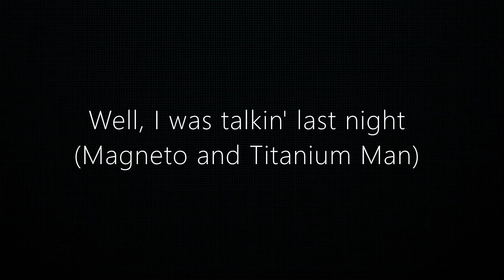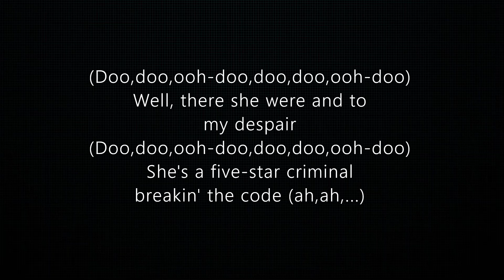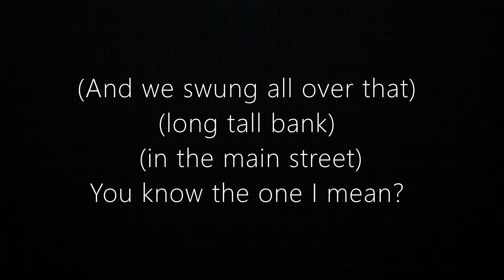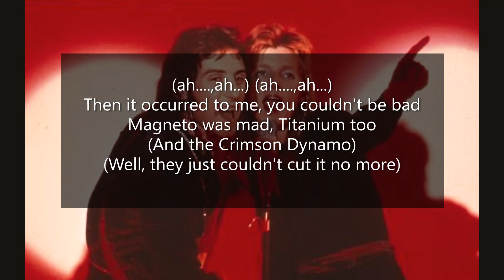Wings - Magneto and Titanium Man - Lyrics (Paul McCartney & Wings)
Wings
Magneto and Titanium Man
(Lyrics)

Well, I was talkin' last night (Magneto and Titanium Man)
We were talkin'
About you, babe
(Ooh-ooh-ooh-ooh-ooh)
They said
(You was involved in a robbery)
(That was due to happen at a quarter to three) (in the main street)

I didn't believe them (I didn't believe 'em)
But when the Crimson Dynamo finally assured me
Well, I knew (ooh-ooh-ooh-ooh-ooh)
(That was due to happen)
(at a quarter to three)
(in the main street)

So we went out
And the Crimson Dynamo came along for the ride (ooh-ooh-ooh-ooh-ooh)
(We went to town with the library)
(And we swung all over that)
(Long tall bankin the main street)

(Doo,doo,ooh-doo,doo,doo,ooh-doo)
Well, there she were and to
my despair
(Doo,doo,ooh-doo,doo,doo,ooh-doo)
She's a five-star criminal
breakin' the code (ah,ah,...)

(Doo, doo,doo,doo,doo)
(Doo,doo,doo,doo,doo,doo)
(ah. ,.ah,ah) (ah...)

And then it occurred to me,
You couldn't be bad (ah. ,ah...)
Magneto was mad, Titanium too
(And the Crimson Dynamo)
(Just couldn't cut it no more)
(You were the law)

(Oooh-ooh-ooh-ooh-ooh)
(long tall bank)
You know the one I mean?

(Doo,doo,ooh-doo,doo,doo,ooh-doo)
Well, there she were and to my despair
She's a five-star criminal breakin' the code (ah,ah,...)

Magneto said (Doo,doo,ooh-doo,doo,doo,ooh-doo)
"Now the time has come (ah,ah,...)
To gather our forces and run"
Oh no (oh, no) this can't be so

(ah. ,ah...)
Then it occurred to me, you couldn't be bad
(And the Crimson Dynamo, well, they just couldn't cut it no more)